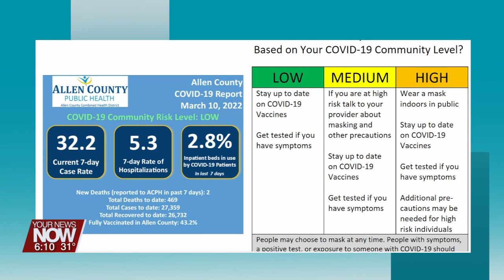Health officials will now report on COVID-19 statistics every 2 weeks as we remain in a "Low" or